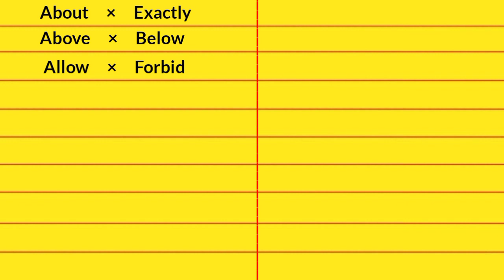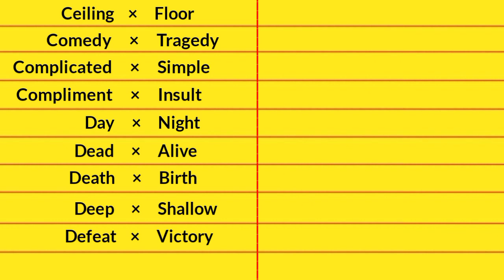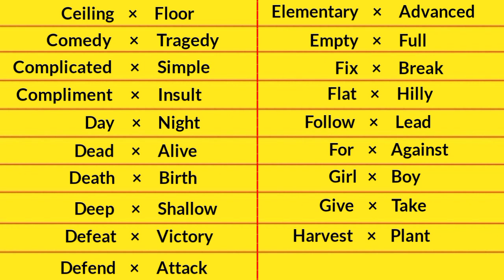50 opposite words in english | English opposite words ( part 3 )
50 opposite words in english | Opposite words in english | list of words | English opposite words